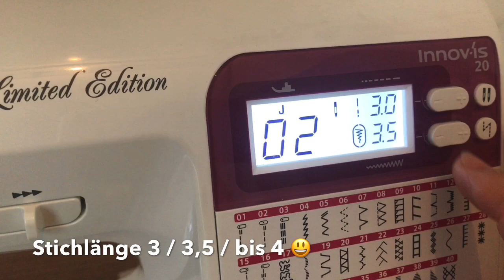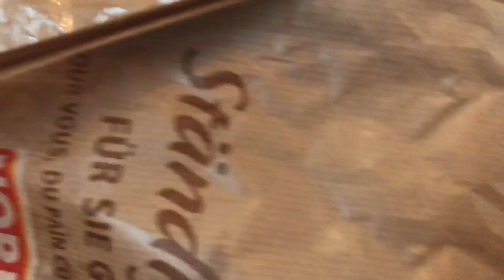Wie näht man mit Wachstuch? Tipps Falten im Wachstuch, Lagerung? Darf man ein Wachstuch bügeln?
Und nein das Wachstuch sollte nicht in die Waschmaschine 😬😂

billige Reisverschlüsse
Zickzack Schere Stoff
der beste Trickmarker
Wendeset sehr praktisch
Ordnungs Kartons
Nähfuss für Wachstücher
Lieblings Rollschneider
30cm Patchworklineal
60cm Patchworklineal
H630 Vlies
H250 Vlies
Schneidematte A2
Druckknöpfe (für Baumwollstoff gut)
Bastelwatte (waschbar bis 90Grad)
Meine Nähmaschine
Meine Overlook
Mein Stoffregal
Muffin – Sahne
Kabellose Heißkleber
Ersatz Klebesticks 7mm

Musik via YouTube Audio B.

Alle Produkte die ich zeige sind von mir erworben und kann ich mit gutem Gewissen empfehlen

Da Markenerkennung und/ oder Markennennung - Werbung